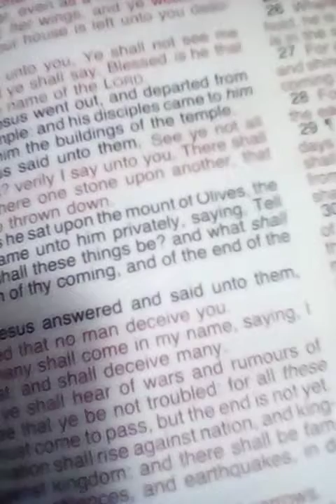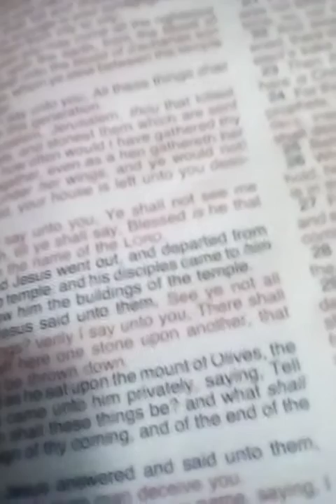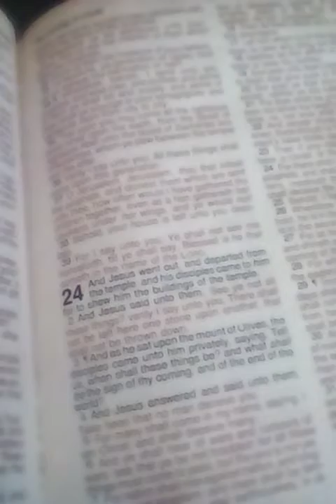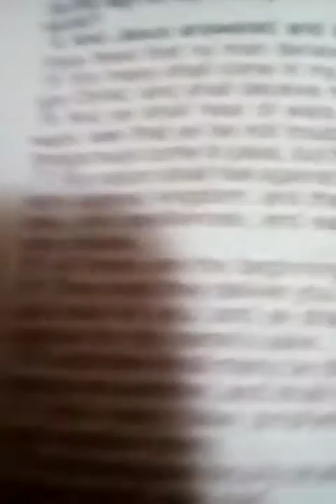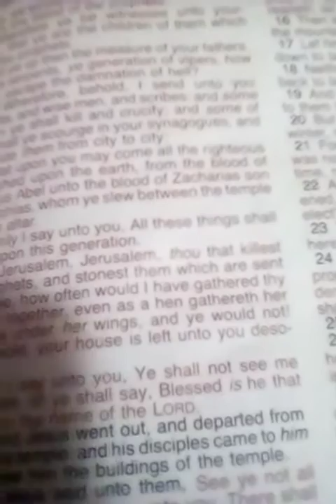4: Revolution Newspaper/The Epoch Times